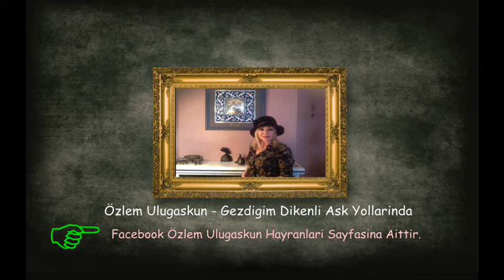Özlem Ulugaskun - Gezdigim Dikenli Ask Yollarinda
Facebook Özlem Ulugaskun Sayfasi
Deniz Kızı Eftalya Ah Este Çek Kürekleri Albümünden.